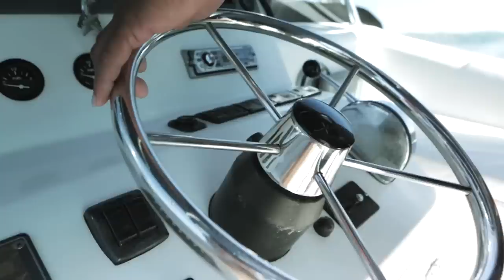Snorkeling The Pristine Waters Of Cuba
The best snorkeling in Cuba is arguably found in Cayo Santa Maria, just a 15-minute ride from hotel Melia of the same name. Basecampers Troy, Rodrigo and Liz head to the neighbouring marina, meet Freddy, their guide and boat captain for the day and head out to explore the nearby reef (Though the snorkeling is truly amazing, with countless fish, colors and crystal-clear water, the scooter ride to get there is a cool way to enjoy the scenery, too).

ABOUT BASECAMP:
Basecamp is a reality documentary series about a bunch of friends travelling around the world seeking alternative experiences in popular travel destinations. Booking stereotypical resort packages for the logistics and security, we then bust off the grounds and interact with locals to find the best adventures possible.